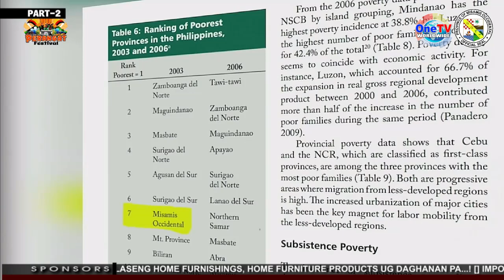MISAMIS OCCIDENTAL | 3RD GRAND PERANGAT FESTIVAL (PART 2)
MGA KALAMBO-AN UG PANGHITABO SA PROBINSYA

SERYE SA MGA AKTIBIDAD SA 95TH PROVINCIAL CHARTER ANNIVERSARY-NOVEMBER 2

3RD PERANGAT FESTIVAL SHOWDOWN, GIAPILAN SA 10 KA CONTINGENTS SA MINDANAO

CONTINGENT SA ZAMBOANGA SIBUGAY, KAMPIYON SA 3RD PERANGAT FESTIVAL

SEN. IMEE R. MARCOS UG DS CAMILLE A. VILLAR, MISAKSI SA 3RD PERANGAT FESTIVAL SHOWDOWN

SEN. IMEE MARCOS, GIDAYEG ANG PAGDUMDUM SA KULTURA SA MGA LUMAD